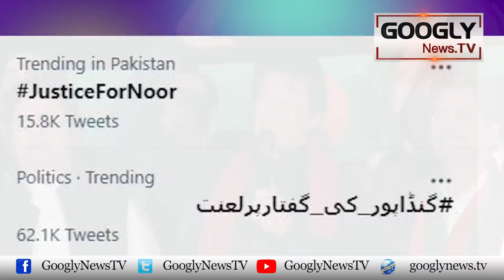PMLN Ka Gaali Ka Jawab Gaali Sai Dainay Ka Faisla : Ammar Masood Tajzia | Googly News TV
PMLN Ka Gaali Ka Jawab Gaali Sai Dainay Ka Faisla : Ammar Masood Tajzia